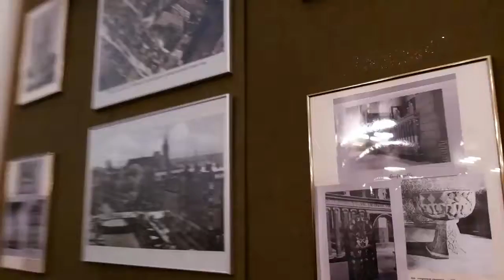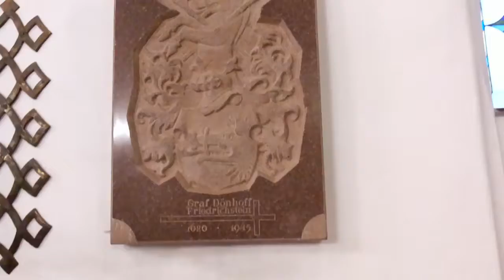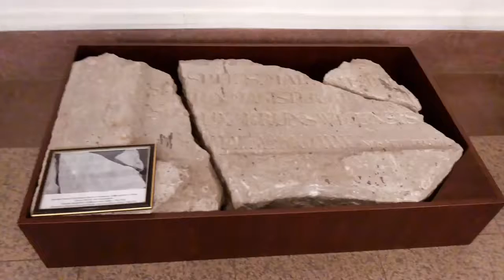Калининградский кафедральный собор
Кафедральный собор принадлежит к числу наиболее старейших памятников культовой архитектуры и имеет большую архитектурно-художественную и историческую ценность. За свою свою многовековую историю собор неоднократно перестраивался и ремонтировался. Во время войны он сильно пострадал. В начале 80-х была произведена часть консервационных работ, что позволило сохранить руины собора. В 1994 году компанией «Кафедральный собор» начаты работы по восстановлению.
В кафедральном соборе проходят концерты органной музыки.